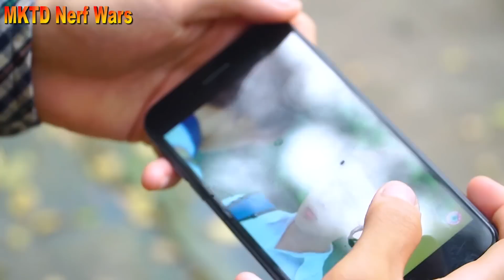Captian X-Shot Nerf Guns Fight Against Criminal Group Army Zombie + More Stories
► About MKTD Nerf Wars Channel:

At this channel, we specialize in the production of action videos, fierce battles between the police detachment and their associates fighting criminal organizations. The exciting action and Nerf gun battles will surely make you have great moments of entertainment.

30 09 HUYỀN